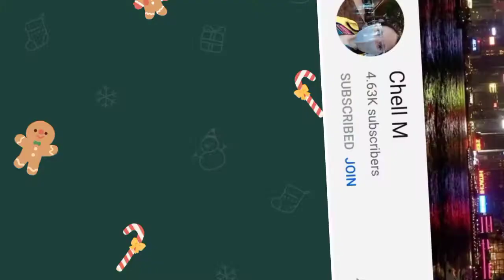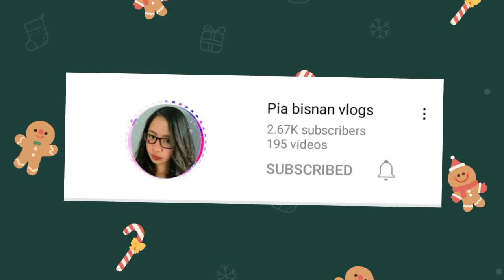shortvideo | IMELDA IMPAS